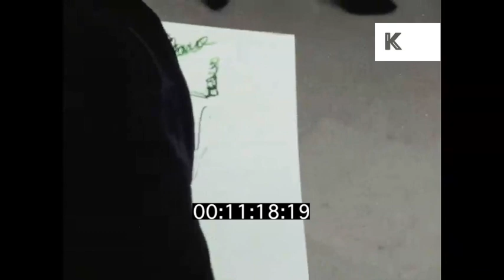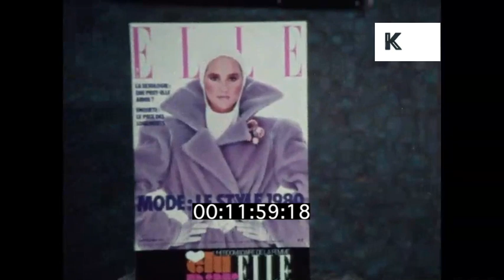1970s, 1980s Thierry Mugler, Paris | Kinolibrary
1970s, 1980s Thierry Mugler, Paris from the Kinolibrary Archive Film Collections. To order the clip clean and high res or to find out more Clip ref VA10.

Thierry Mugler shop, red head model and Topolski. CU Topolski's hand sketching fashion illustration. Model posing looks like Jerry Hall, shop mannequin, late 70s early 80s fashion, neon colours, red hair. Model posing in pink coat with big shoulder pads.